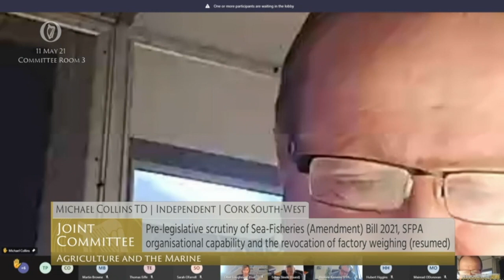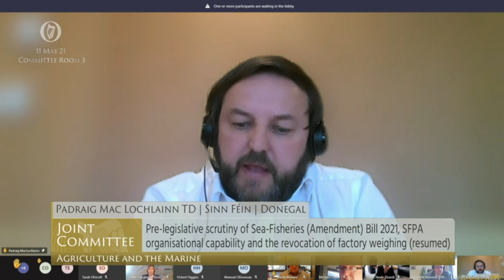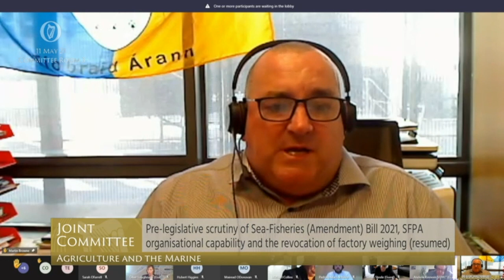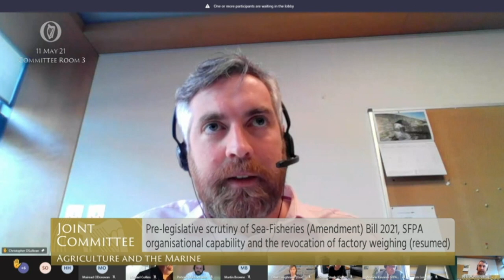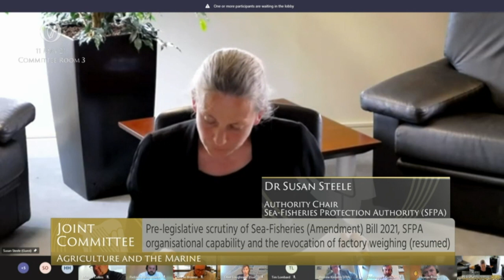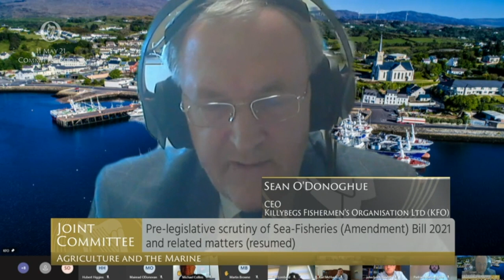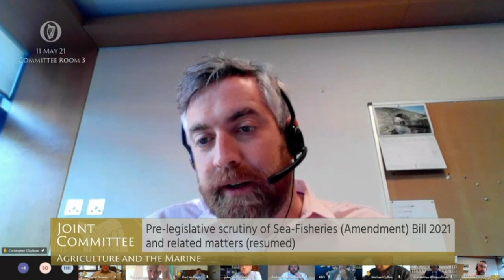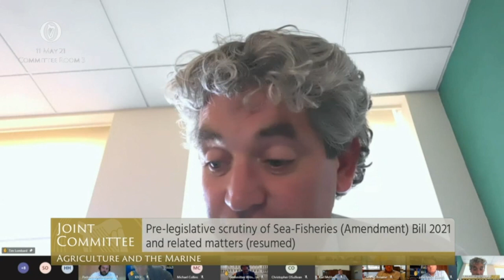Joint Oireachtas Committee. SFPA, EU Weighing Derogation, Sea Fisheries Amendment Bill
Pre-legislative scrutiny of Sea-Fisheries (Amendment) Bill 2021, the 2020 PWC review of organisational capability of the SFPA and the EU Commission's decision to revoke the Irish Control Plan for weighing of fishery products after transport (Article 61(1)) (resumed)

Representatives from Sea Fisheries Protection Authority (SFPA) (16.30)
Pre-legislative scrutiny of Sea Fisheries (Amendment) Bill 2021 and related matters (resumed)

Representatives from Irish Fish Processors and Exporters Association (IFPEA), Killybegs Fishermen's Organisation (KFO); Irish Fish Producers Organisation (IFPO); Irish South & East Fish Producers Organisation (ISEFPO); Irish South & West Fish Producers Organisation (ISWFPO)

11 May 2021